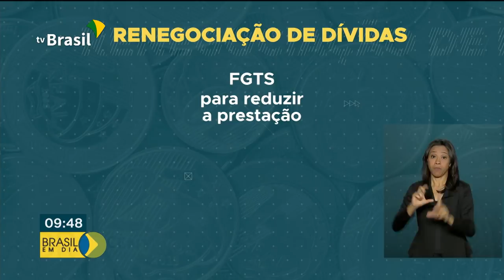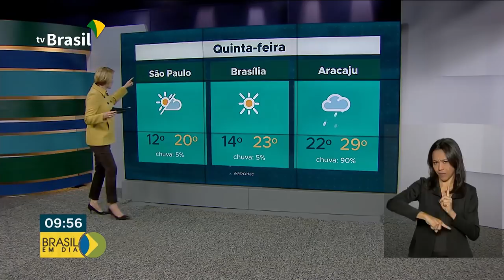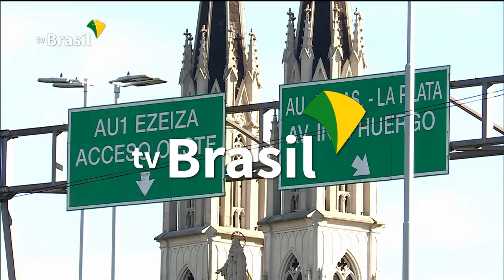BRASIL EM DIA - 06 de junho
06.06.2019 - Presidente Jair Bolsonaro faz primeira viagem à Argentina em busca de aproximar as relações com o país vizinho. Mídias sociais no combate ao crime: Polícia Rodoviária Federal no Rio de Janeiro passa a receber denúncias pelo Whatsapp. E mais:
20 bilhões de reais por ano: é o prejuízo causado pela pirataria no país.